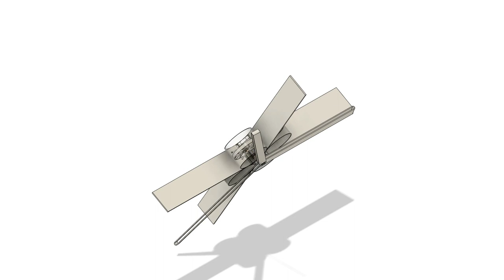Helicopter Quad Drone (Mono-Copter Plane)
Helicopter quad copter drone combination, tail-sitter quad copter drone makes the helicopter stable. Large cross wings version of the tri-box-copter, the cross wings prevent the drone from spinning almost completely.